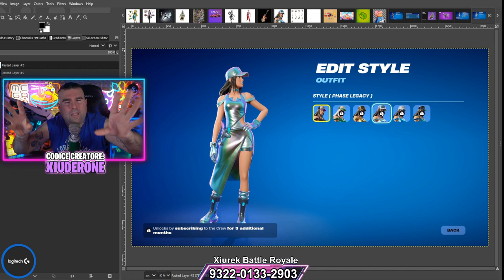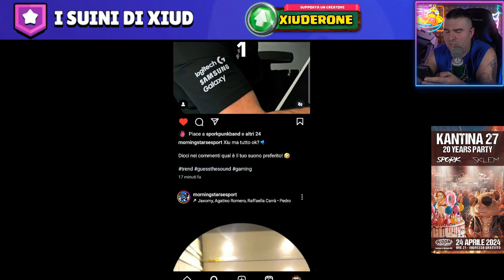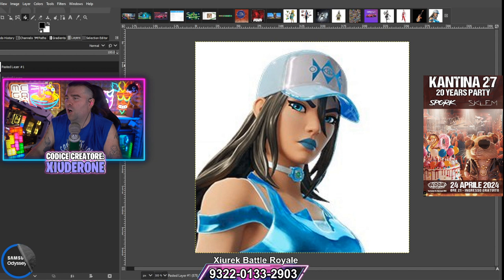IL COMMENTO DI XIU 😂 - BEST OF XIUDER